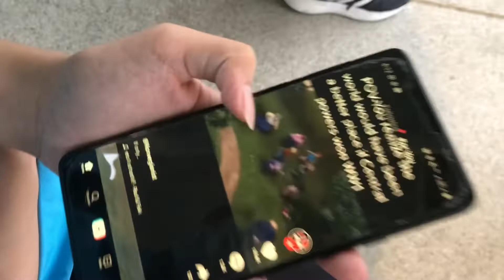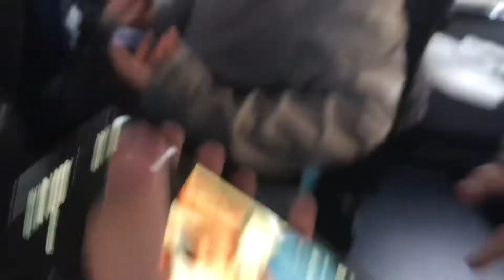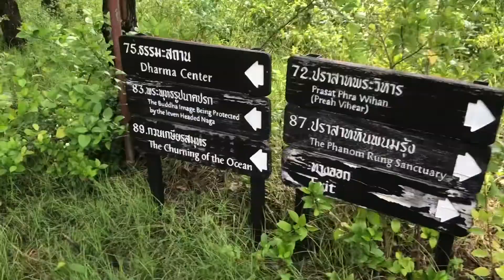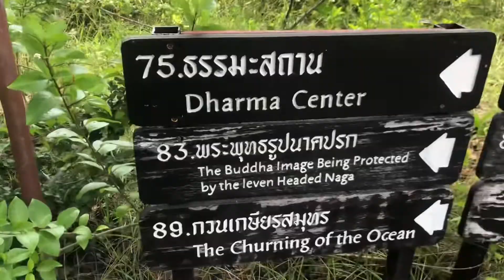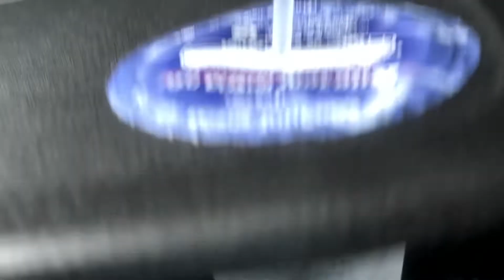Visiting muang boran ￼with the whole damn class (School field trip)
This is me documenting what happened during the school field trip. Overall 8/10 trip